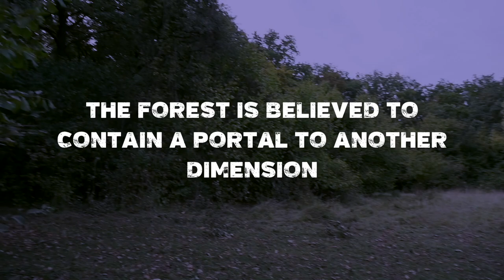OVERNIGHT in World's Most HAUNTED FOREST | Hoia Baciu Forest Romania - Part 2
Paranormal activity, ghost and UFO sightings and strange growing vegetation are just the beginning for what makes Hoia Baciu Forest the World's Most Haunted Forest. In this scary video (part II) I explore the supernatural legends of the forest at night, share some ghost stories and set up camp in the famed DEAD ZONE, a small clearing in the forest in which nothing ever grows.